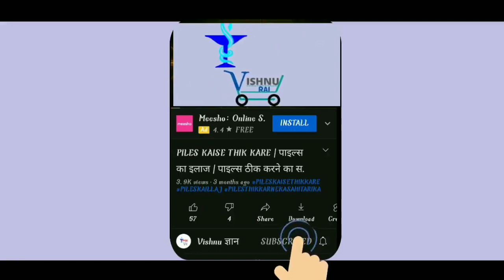ostocalcium plus tablets | ostocalcium ke fayde | ostocalcium plus tablet uses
HELLO EVERYONE WELCOME AGAIN TO MY CHANNEL VISHNU ज्ञान इन THIS VIDEO I HAVE EXPLAINED EVERY THINGS ABOUT OSTOCALCIUM PLUS TABLETS AND ITS USES SO WATCH FULL VIDEO ALSO LIKE AND SUBSCRIBE MY CHANNEL THAN YOU